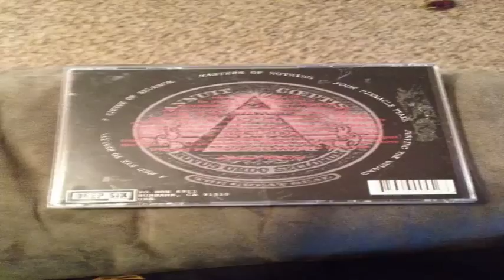Structure of Lies - A Virtue of Silence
Track 2 off their EP "Abacus", released by Deep Six Records in 2002.